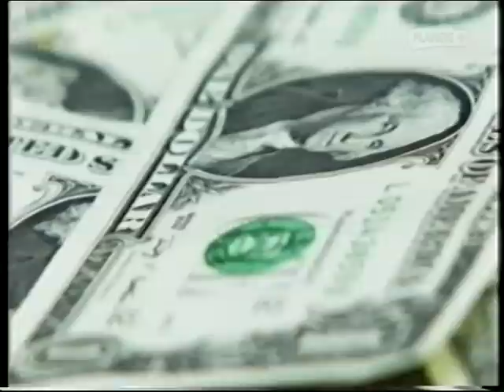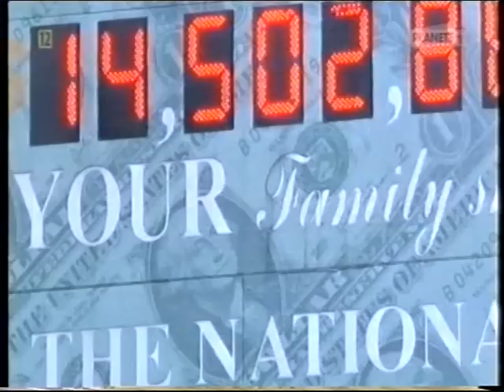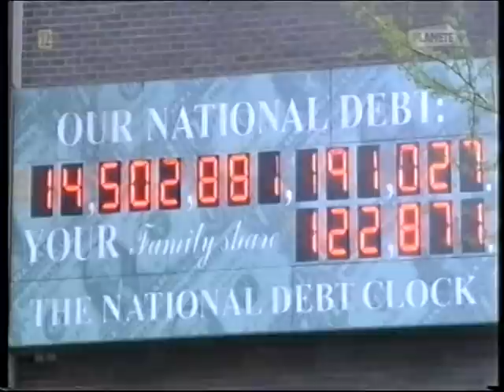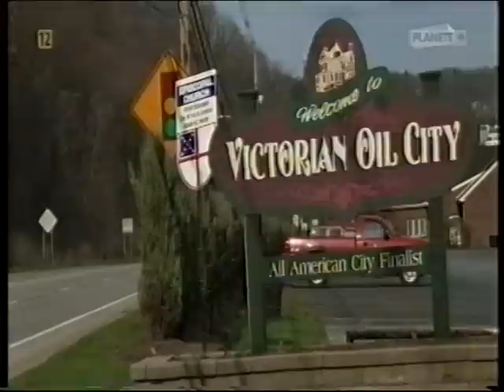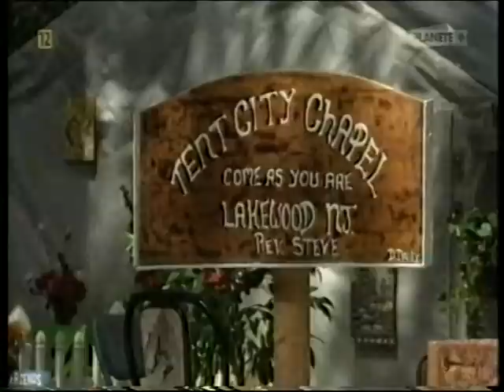AMERYKA BIEDA DLA KAŻDEGO 2 1